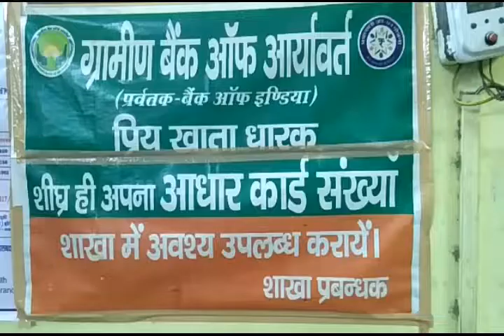आर्यावर्त बैंक नौरंगाबाद में पूर्व प्रबन्धकों को किया सम्मानित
कार्यकाल समाप्ति के बाद भी अनुभवों का रहता है खजाना: आर0पी0 सिंह

अलीगढ़। भाग दौड़ भरी जिन्दगी में चाहे वह किसान हो या नौकरशाही अथवा व्यापारी जब तक वह अपने कार्यस्थल पर विराजमान रहते है। तभी तक उनका सुख साधन और सम्मान मिलता है पद से हटने के बाद नौकरशाह भी अपने को रिटायर्ड शब्द का इस्तेमाल करते है। इससे यह लगता है कि हम सरकार या जिस विभाग में नौकरी करते है उनके पूरे जीवन का अनुभव संग्रह करते हुये जब विभाग द्वारा सम्मान कर घर वापिस भेज दिया जाता है। फिर उसके बाद कोई भी उस विभाग में पूछने वाला पैदा नही होता है।

ग्रामीण बैंक आॅफ आर्यावर्त शाखा नौरंगाबाद के प्रबन्धक आर0पी0 सिंह ने एक ऐसी नई पहल को जन्म दिया जो आज से काफी वर्ष पहले आर्यावर्त बैंक से जो रिटायर्ड हो चुके थे। लगभग दो दर्जन से अधिक ऐसे अपने पुराने साथियों का कार्यालय शाखा नौरंगाबाद में सम्मान समारोह का आयोजन किया गया। जिसमें स्टाफ के सहायक प्रबन्धक एस.डी. मिश्रा, एस.के. श्रीवास्तव, करिश्मा गुप्ता, रिसभ कुमार, निर्मल सिंह, चन्द्रवती, राजकुमार उर्फ राजू के सहयोग से सभी आगन्तुक को माला पहनाकर एवं प्रतीक चिन्ह देकर सम्मानित किया गया। सम्मान पाने वालों में वीके जैसवाल, वीके अग्रवाल, एस.के. शर्मा, धर्मेेन्द्र कुलश्रेष्ठ, टी.पी. वाष्र्णेय, हरिओम सक्सैना, अनोखेलाल, एस0पी0 विमल, वेदराम, हजारी लाल, वीके शर्मा आदि को सम्मानित किया गया। कुछ साथियों ने तो यहां तक अपने सम्बोधन में कह डाला कि शाखा नौरंगाबाद के प्रबन्धक आर0पी0 सिंह व सहायक प्रबन्धक एस0डी0 मिश्रा द्वारा जो हमें सम्मानित किया गया है। इससे एक नयी परम्परा की शुरुआत हुई है अब हर अधिकारी अपने से सिनीयर लोगों को सम्मान देने में कोई कोर कसर नही छोड़ेंगे। क्योंकि संस्कार भी बड़ों से ही हमेशा परिवार के लोग संस्कृति और सभ्यता का रसपान करते है।